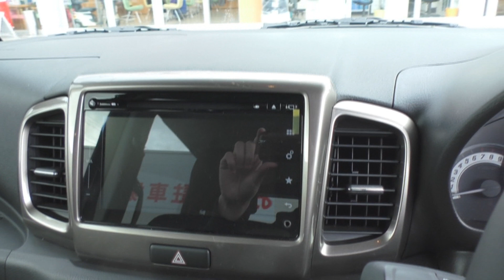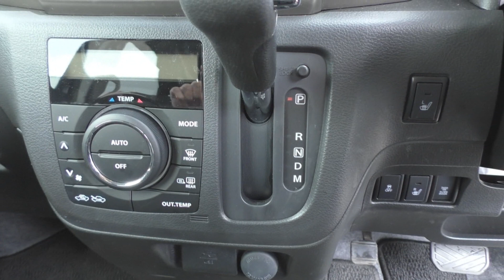【試乗レビュー】スペーシアカスタムZ（ターボ）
Yuu-kunパークもよろしくお願いします！